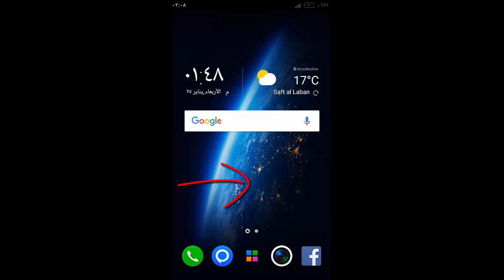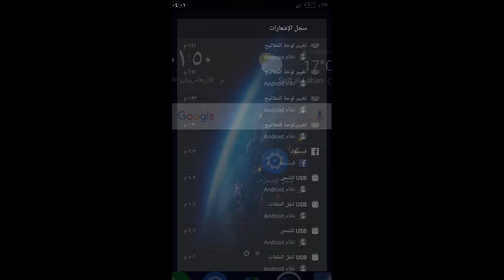طريقة اظهار سجل الاشعارات السابقة على هواتف الاندرويد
قد يحتاج العديد من الاشخاص فى بعض الاحيان الى الرجوع الى اشعار معين سبق وتم قرائته على هاتف الاندرويد الخاص بهم وذلك لعدة اسباب منها الشخصية وايضآ العمل او اى سبب اخر وفى هذه التدوينة سنتعرف على كيفية اظهار Record notices او اختصار الى سجل الاشعارات على هواتف الاندرويد بطريقة سهلة ومبسطة ان شاء الله تعالى